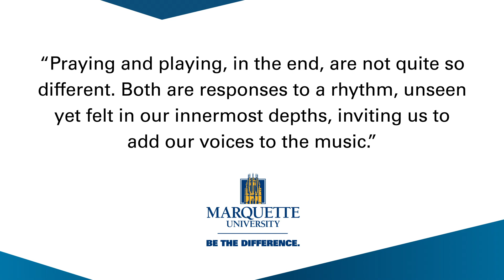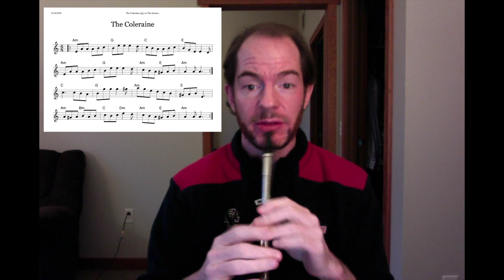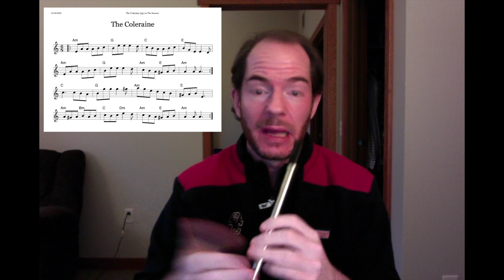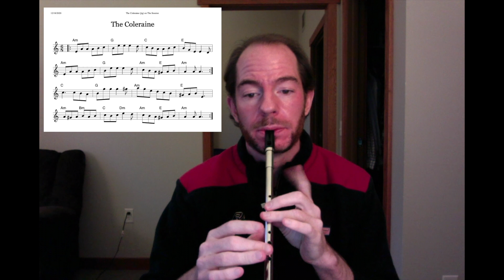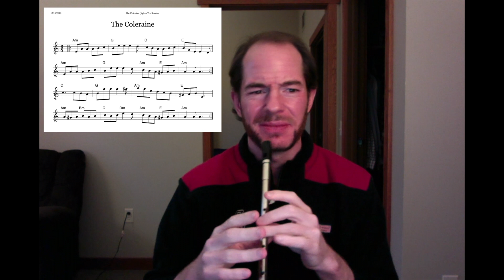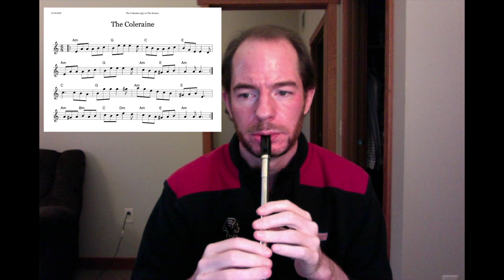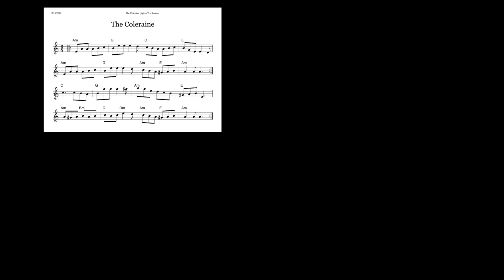The Colleraine Jig: Marquette University Tune of the Week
Rebecca asked, so she receives! Here's a version (with some G# action in there) of the Colleraine Jig. I put the sheet music into the video (Thanks, FinalCutPro!) but here is the
If you get a moment, consider kicking over some $$$ to support thesession.org. Without that site, I couldn't make these videos!